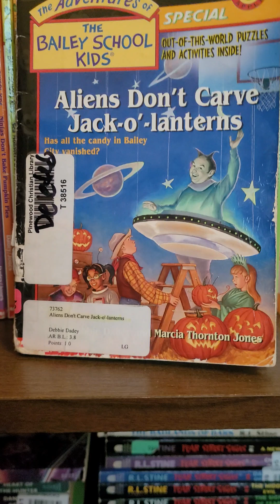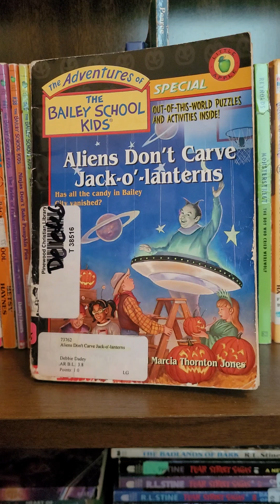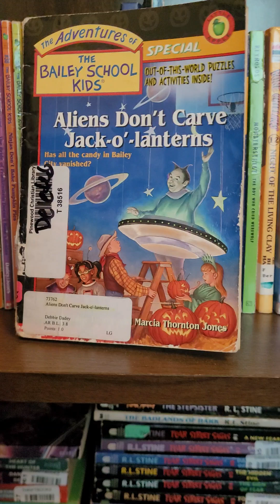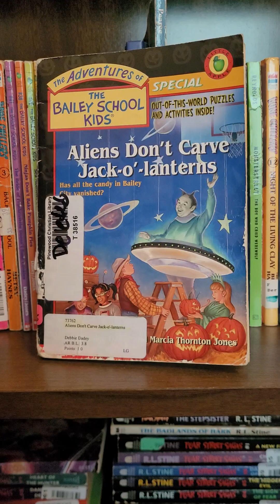The Adventures Bailey School kids Special : Aliens Don't Carve Jack O' Lanterns- book review